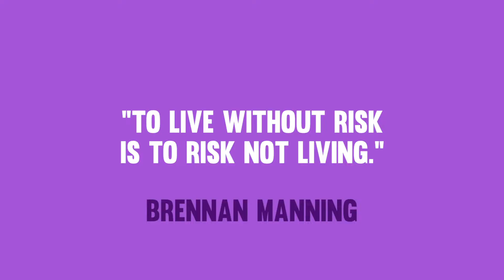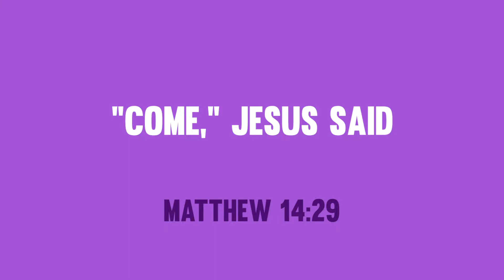Episodes 5: How To Take Risks AND Be Wise // Leadership 101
Premier exists to enable people to put their Faith at the heart of daily life and bring Christ to their communities. We support people on their faith journey and help them put their faith into action by providing spiritual nourishment and resources.